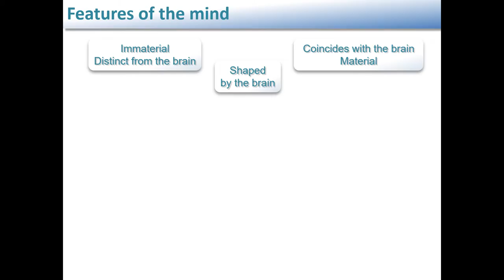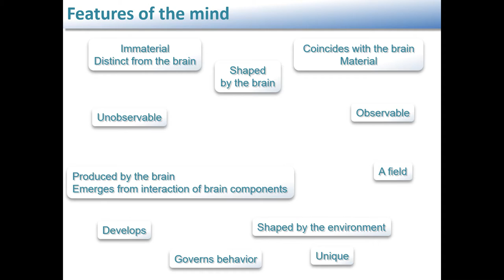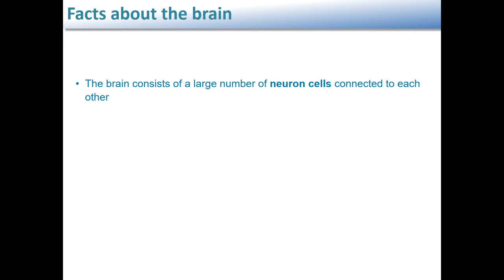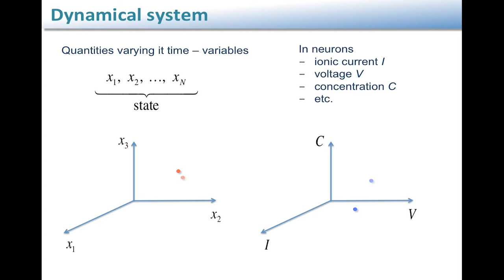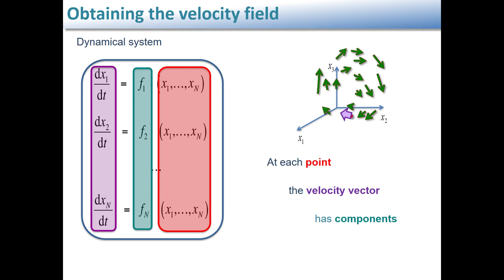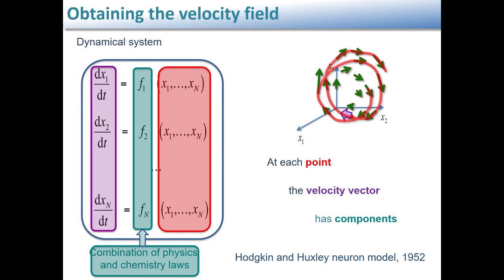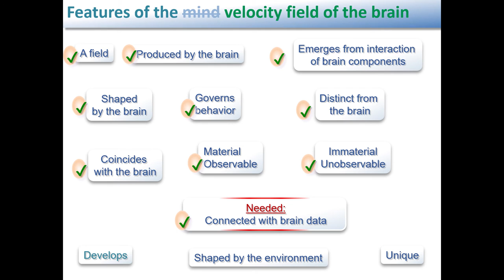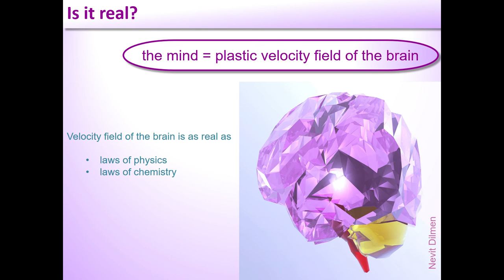Can We Resolve the Mind-Body Problem with Mathematics? | Natalia Janson | TEDxLoughboroughU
The question 'How is the mind related to the body?' has been intriguing people for centuries, but we have no definite answer so far. Recent research highlights the need to study the mind with methods of natural sciences. We therefore need to know how mental processes are connected with measurable parameters of the brain along with a clear definition of the mind. However, different theories disagree on whether the mind is material or immaterial, observable or unobservable, distinct from the brain and its physical processes or coincident with them. This conflict of ideas makes it seem impossible to find an agreeable solution. But could all theories be correct? Is there an entity that possesses all key features expected of the mind, combines the features that look incompatible, and is directly connected to both the brain’s physical processes and its physical architecture? Such an entity appears to exist in mathematics. This talk proposes a mathematical solution to the mind-body problem.

Dr. Natalia Janson is a Senior Lecturer in Applied Mathematics in Loughborough University. She graduated from Saratov State University (Russia) and got her PhD from the same University for the work on building models of spontaneously evolving systems from experimental data. She has more than 20 years of experience of research in non-linear dynamics and its applications in biology and physics, and is a co-author of a book “Synchronization: from Simple to Complex”. Her current research is focused on mathematics of cognitive processes.